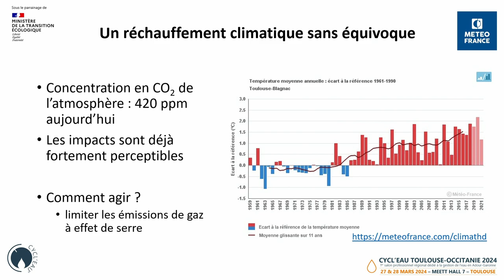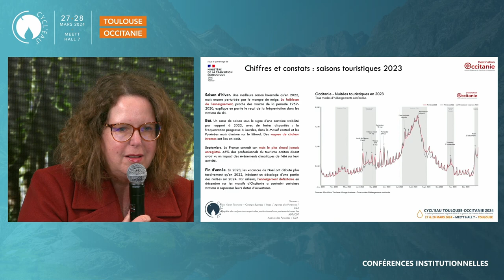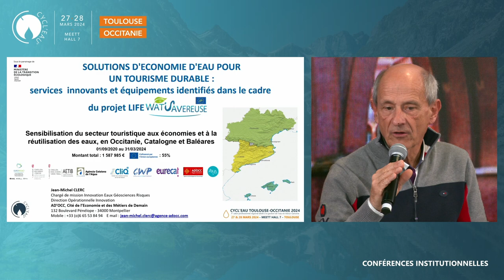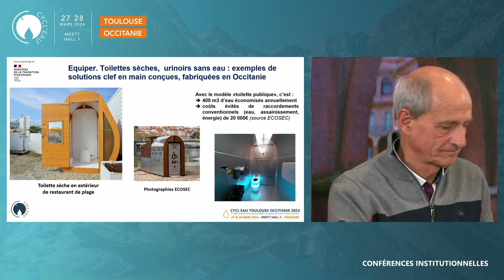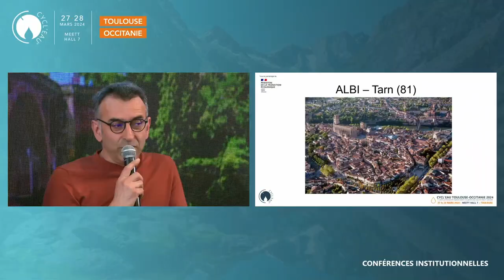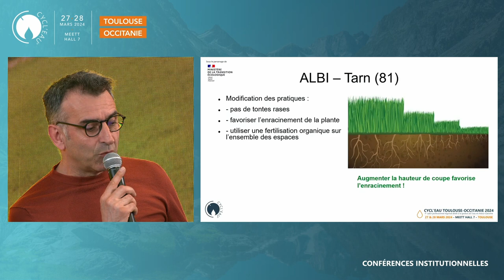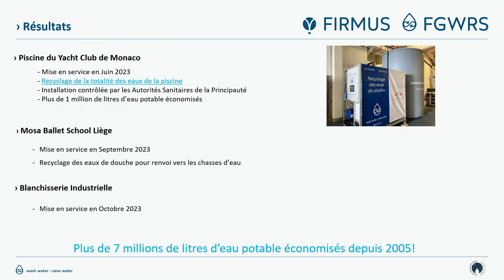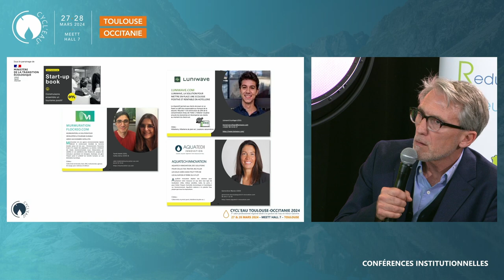TOULOUSE 2024 : SOLUTIONS D'ECONOMIE D'EAU POUR UN TOURISME DURABLE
CYCL'EAU TOULOUSE OCCITANIE 2024
Jeudi 28 Mars 2024 - de 14h à 15h30

Conférence pilotée par la REGION OCCITANIE et  AD'OCC

Le tourisme durable est un tourisme qui tient compte de ses impacts économiques, sociaux et environnementaux. Le tourisme durable est un tourisme qui tient compte de ses impacts économiques, sociaux et environnementaux.

Découvrez lors de cette conférence l'illustration de la dynamique du tourisme durable en Occitanie. En s’appuyant sur les prévisions climatiques à venir sur le territoire, un éclairage sera porté sur les solutions et les technologies économes en eau mobilisables. Sans compromettre la qualité des expériences touristiques, collectivités et entreprises témoigneront de leurs réalisations pour optimiser leurs consommations d’eau. Les participants aborderont aussi les normes éthiques à travers les labels et chartes de tourisme durable.

Sont présents autour de la table :
-Jean-Christophe CALVET, Chercheur au CNRM, METEO FRANCE
-Angelika SAUERMOST, Directrice du Pôle Qualité et Transition, Comité Régional Tourisme et Loisirs
-Jean-Michel CLERC, Chargé de mission Innovation Expert Eaux Géosciences Risques, AD'OCC
-Hassen HICHIRI, Président, ABIOFORE SAS
-Christian AMIEL Directeur du service patrimoine végétal et environnement, VILLE D'ALBI
-Pierre MAGNES, Gérant, FIRMUS FRANCE
-Emmanuel BOBIN, Directeur général, OPENTOURISMELAB